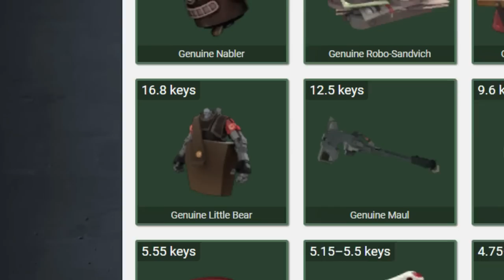Los Juguetes Feos y Bonitos del TF2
Visita y usa el codigo "coldestpoot" para obtener monedas gratuitas.